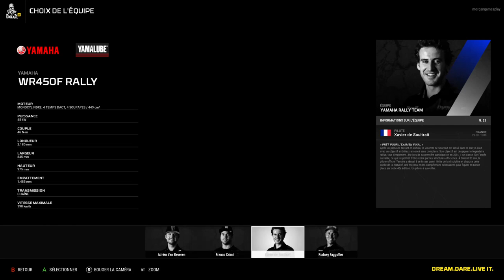DAKAR 18 DECOUVERTE FR (XBOX ONE X)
Découverte de DAKAR 18